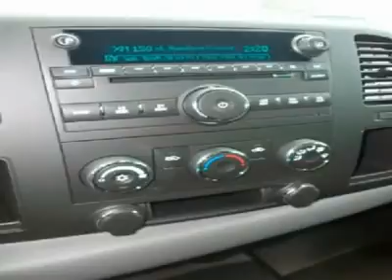2009 CHEVROLET SILVERADO 1500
2009 CHEVROLET SILVERADO 1500 Hammond LA

Ross Downing Chevrolet
600 South Morrison Blvd.

Don't miss this 2009 Chevrolet Silverado 1500. It's equipped with automatic transmission and features a Blue Granite Metallic exterior. With 10 miles, you'll want to take this car home. Make a great choice today.